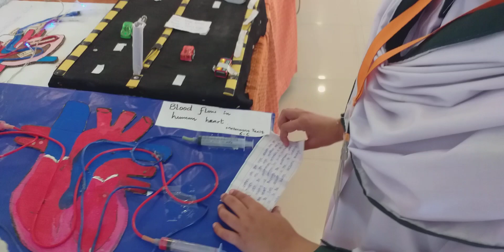Art Exhibition |Heart Functions by Mehmoona APSACS |Interview Art Gallery |98% marks of student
Art Exhibition | Photography | APSACS Sarai Alamgir | World Level Art Exhibition | آرٹ نمائش | فوٹوگرافی | اے پی ایس اے سی ایس سرائے عالمگیر | عالمی سطح کی آرٹ نمائش |